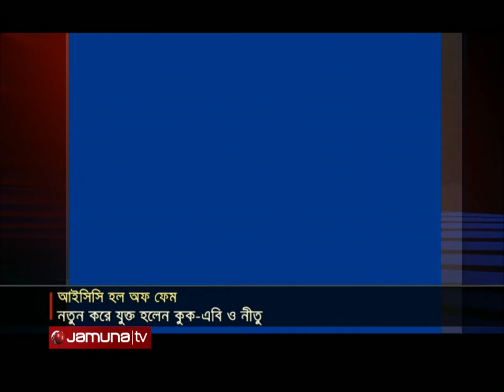আইসিসির হল অফ ফেমে অন্তর্ভুক্ত হলেন ডি ভিলিয়ার্স, অ্যালিস্টার কুক | Hall OF Fame | Jamuna Sports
আন্তর্জাতিক ক্রিকেটে উল্লেখযোগ্য অবদানের স্বীকৃতি স্বরূপ ২০০৯ সাল থেকে তারকা ক্রিকেটারদের বিশেষ সম্মাননা ‘হল অব ফেম’–এ অন্তর্ভূক্ত করে আসছে আইসিসি। এবার নতুন করে সেই স্বীকৃতি পেলেন ভিন্ন তিন দেশের তিন ক্রিকেটার। দক্ষিণ আফ্রিকার সাবেক অধিনায়ক এবি ডি ভিলিয়ার্স, ইংল্যান্ডের অ্যালিস্টার কুক ও ভারতীয় নারী ক্রিকেটার নীতু ডেভিড।

Address:
Bangladesh